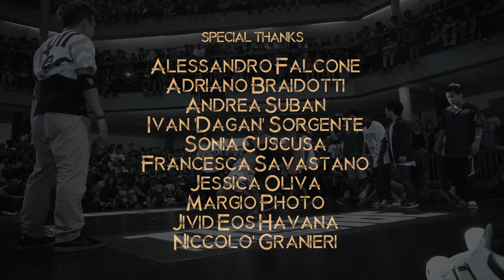Short Film - Stop Fighting Start Dancing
Stop Fighting Start Dancing - The concept of this short film is inspired by Bboying (Break Dance) origins.
But this short film does not attempt to reconstruct perfectly the origins of this art.
I'm just trying to spread a positive message.

This short is totally no budget and it was made very fast: less than 2 weeks (from concept to last cuts and editing stuff), so is not the best quality I can offer but I'm pretty happy with the result!

In my channel you can find also other short films and dance stuffs made by me! If you dont know what to do check it out :P

Adriano Braidotti
Andrea Suban

To film this short film we used:
-2 Canon EOS 550D or Rebel T2i
-Canon 17-55mm f/2.8 IS USM
-Canon 55-200mm f/4-5.6 USM

for editing and postproduction stuff:
-Photoshop CS5

Peace!

- Kaio -